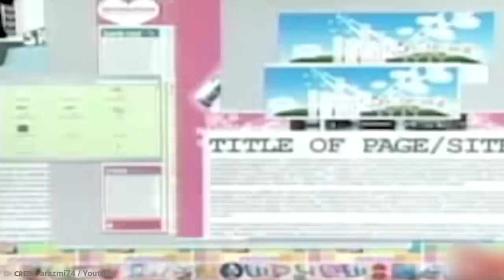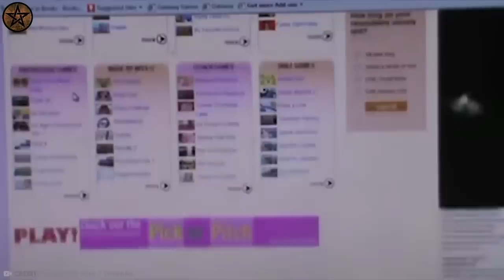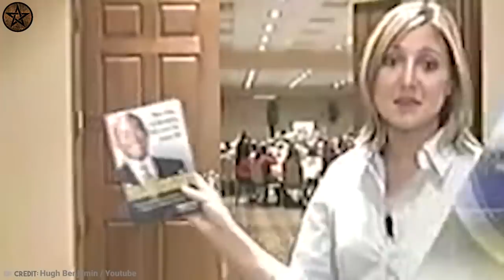മാസം 12 കോടിയുടെ വരുമാനം ഉള്ള കുട്ടികൾ